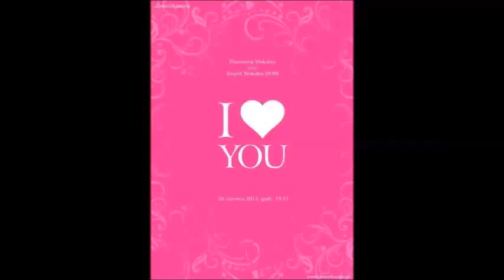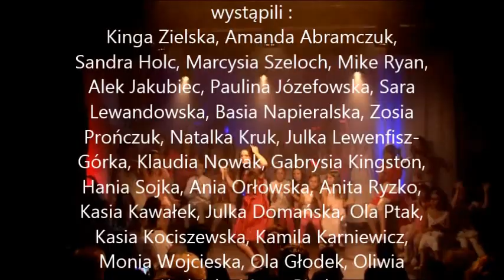I LOVE YOU - Dorozkarnia 2013, DOM, PRACOWNIA WOKALNA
Koncert Dorożkarniowych grup wokalnych - DOM i Pracowni Wokalnej "I love You". Czerwiec 2013. Przygotowanie wokalne - Tomek Krupa, Scenografia - Grzegorz Pohl, Światło - Mateusz Ciągło.